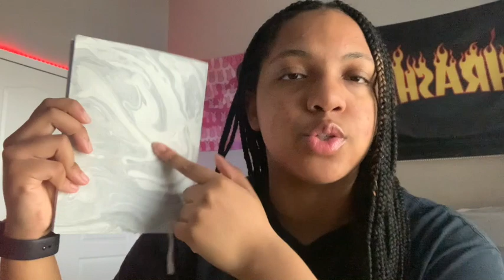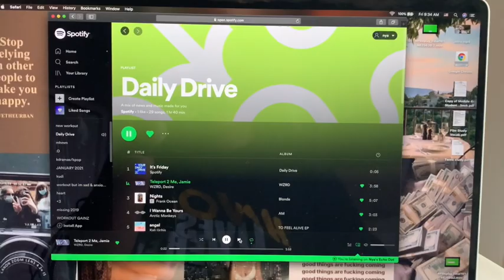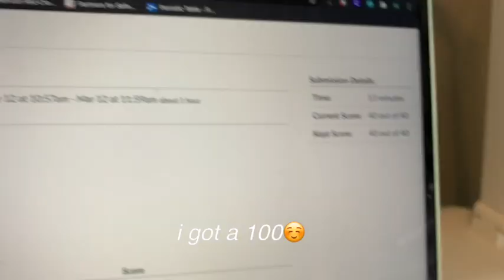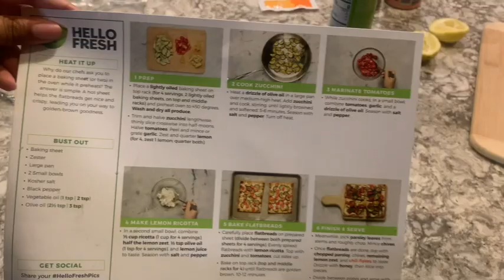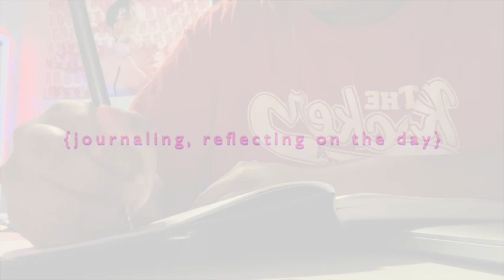productive *online* school day in my life! (getting back on track)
productive day in my life of online school! practicing healthy habits to get out of my week long rut. Workouts, journaling, food, and more!
today I take you through a productive day in my life as an online student. hope you guys enjoyed today’s video! If you are new to my channel welcome and don’t forget to subscribe:)) i’m making a goal of being more active on tiktok, so if you would like to see more content go give it a follow. thanks for watching byeee!
♡info
age: 16
grade: sophomore
where i’m from: va
camera: Iphone XS
editor: iMovie

♡MUSIC USED

If you made it all the way here comment coping strategies you use when you’re down

FTC: this video is not sponsored. some of my links are affiliate links. by clicking them it won’t change your shopping experience at all but i may receive a small commission at no additional cost to you. thank you so much for supporting my channel! :))